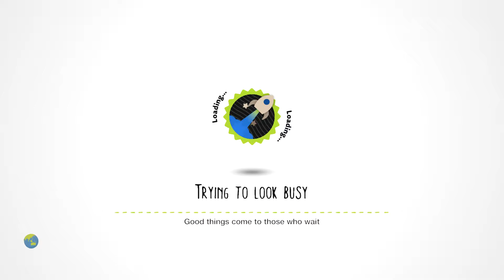LittleBigPlanet 2 - A LittleBigPlanet Film : FAIL!! [Film/Animation]